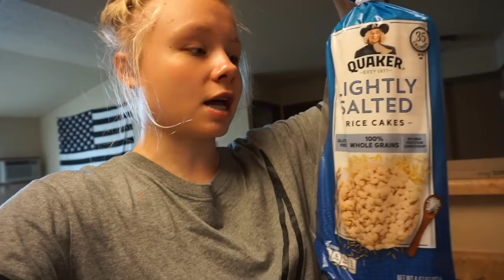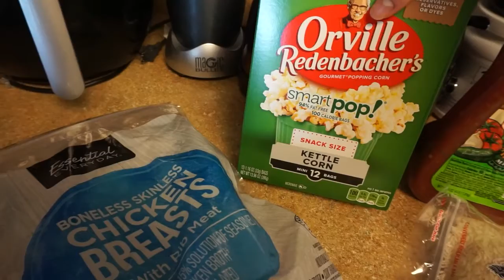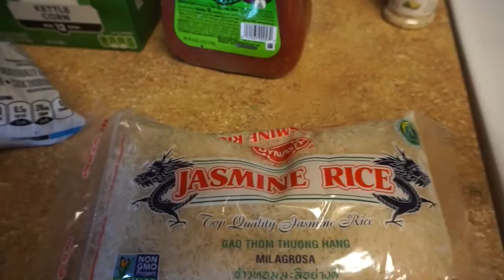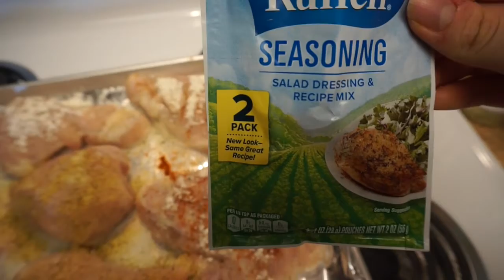PREP 2020 RECAP|WHAT I'VE BEEN UP TO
Hey Guys!
Here's a little prep 2020 update-how my show went, judges feedback, plans moving forward, and some BIG life updates that have happened the past six months!